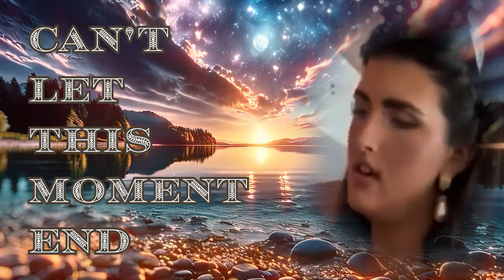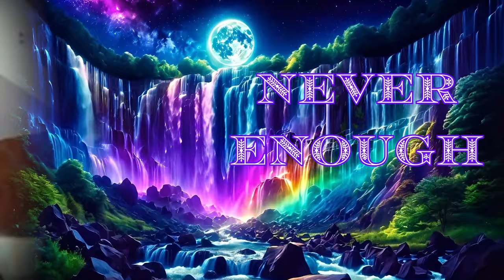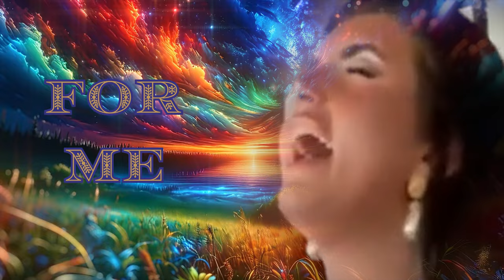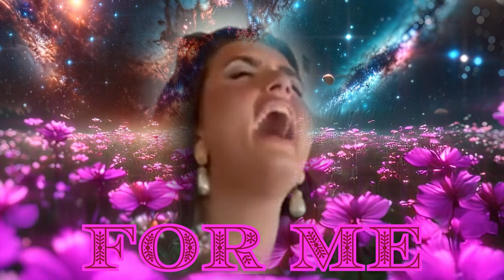Angelina Jordan "Never Enough" Lyric video. I changed a few things as well as removing the violin.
Angelina Jordan "Never Enough" Lyric video. I changed a few things as well as removing the violin. Please let me know which version you like better. Buy Angie's new EP's "OLD ENOUGH" & "Driving Home For Christmas" & the single "Our Time" and listen to it on Spotify, Apple music, and other platforms. Let's get "Our Time" to #1. Please enjoy.